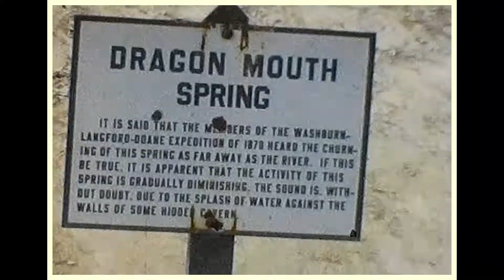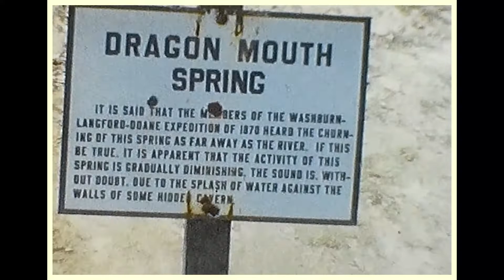Bunnell Family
Relatives, Sledding, Boxing, Bonnie dancing with big doll, Water Skiing, Yellowstone National Park